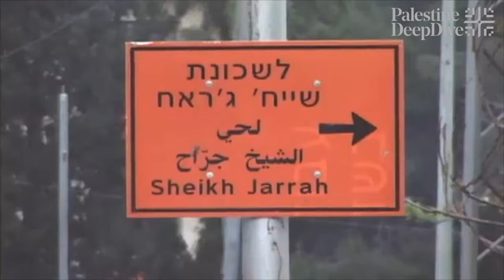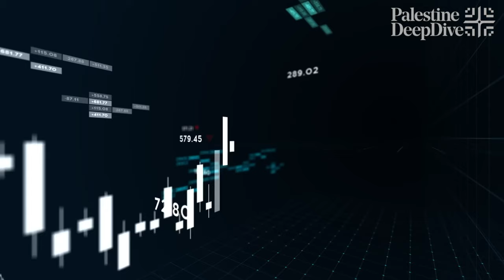What is Zionism? | Mohammed El-Kurd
What is Zionism? Mohammed El-Kurd explains.

Mohammed El-Kurd is an internationally touring and award-winning poet, writer, journalist, and organiser from Jerusalem, occupied Palestine. In 2021, he was named as one of the 100 most influential people in the world by TIME Magazine. He is best known for his role as a co-founder of the SaveSheikhJarrah movement.

Score by Sami El-Enany